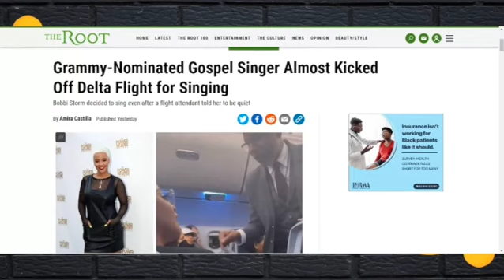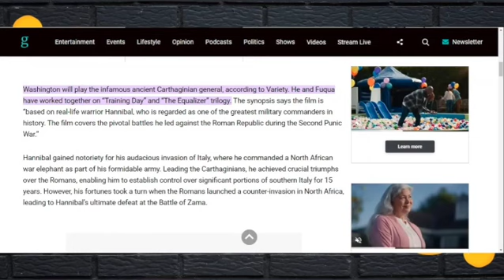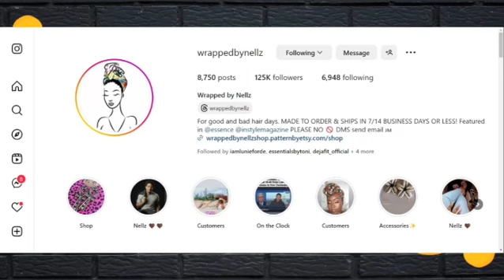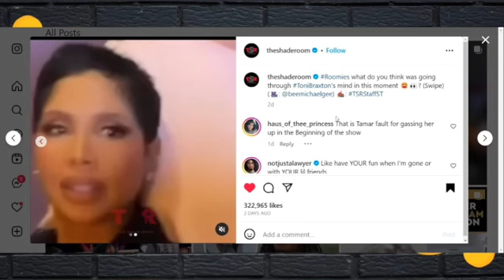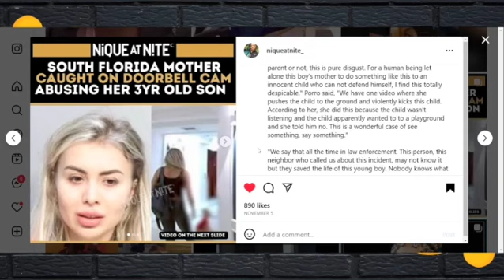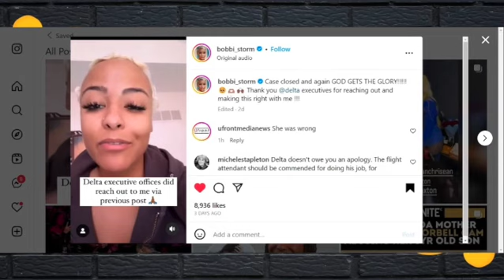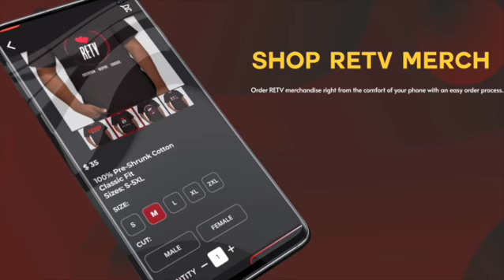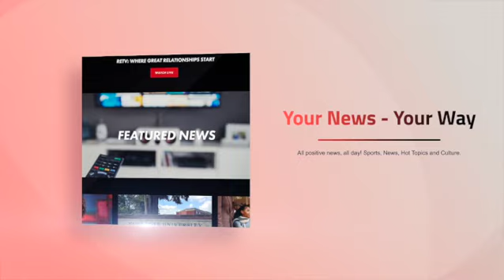What's Goin On? | Delta Drama: Singer's Highs & Lows at 30,000 Feet 🛫🚫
Ready to revolutionize your routine before the clock strikes 2024? 🌟 Join DamitaJo on RETV's latest episode of 'What's Goin' On' for her top tips to start new habits in just 50 days! Whether you're looking to improve personal growth, kick a bad habit, or just add a sprinkle of gratitude into your daily life, Damita has got you covered with her actionable advice and inspirational insights.

In this episode, Damita Jo doesn't just talk the talk, she walks you through setting specific, achievable goals, mastering the art of reset and reflection, and why a vision board could be your secret weapon to success. Plus, get a dash of celebrity news to keep things spicy!

Don't miss out on transforming your life with small, powerful changes. Tune in, take notes, and let's chat about your game plan in the comments! And remember, the best time to start is NOW. So, what are you waiting for? Let's make those dreams a reality. See you in the video! StartNewHabits 50DaysChallenge RETV 🚀✨

CHAPTERS:
0:00 - RETV Welcome Introduction
1:06 - Goal Setting Inspiration
3:58 - Gospel Singer Delta Flight Incident
7:09 - Denzel Washington Hannibal Role
8:32 - Weekly Entrepreneur Spotlight
10:36 - Celebrity News Review Segment
18:01 - Gratitude Closing Remarks
18:26 - Exclusive Entrepreneur Insights
20:37 - DamitaJo Music Discussion